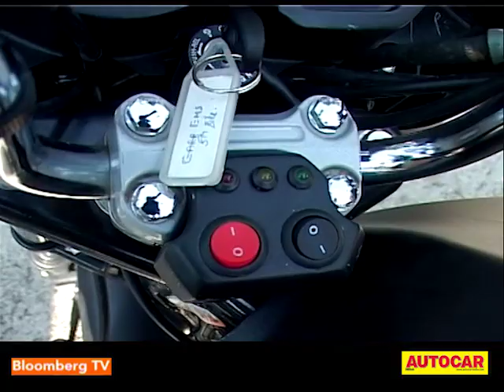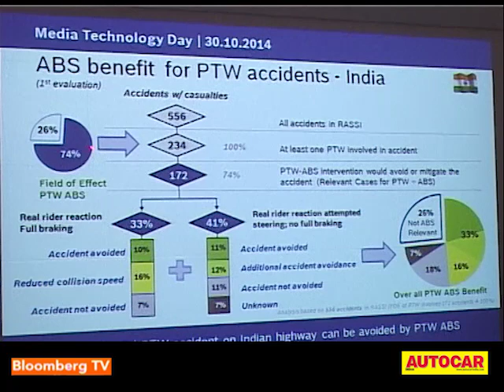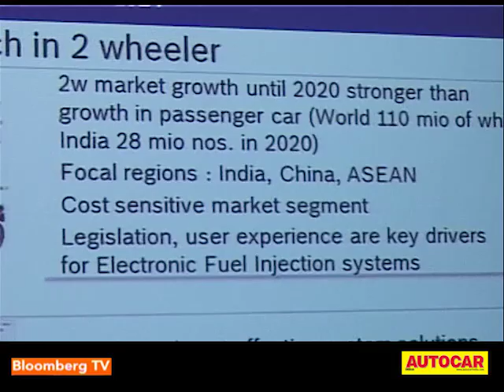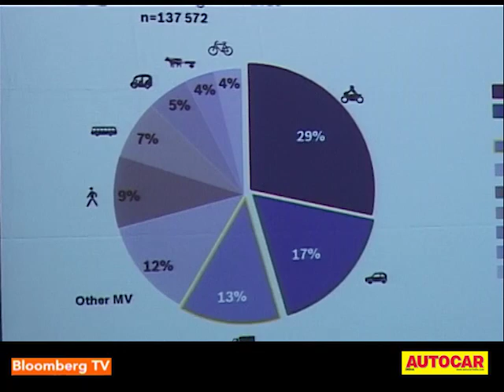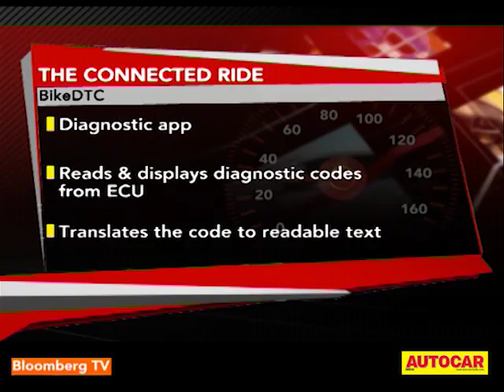Bosch's Tech For Two Wheelers | Feature | Autocar India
After making in-roads in the Indian four wheeler market, German engineering and electronics company Bosch has now set sights on two-wheelers. Sumantra Baruah reports on the new technology lined up.